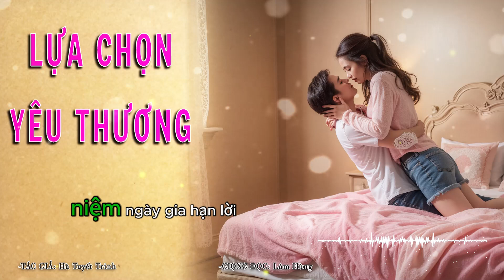VỢ DÂM gây RẠN NỨT tình cảm gia đình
Tác phẩm: Lựa Chọn Yêu Thương
Giọng đọc: Lâm Hùng
Tác giả: Hà Tuyết Trinh
Sản xuất và biên tập: Sun Sound Media
Tóm tắt nội dung:
Câu chuyện xoay quanh cuộc hôn nhân của Dũng và Hạnh, một cặp vợ chồng đã gắn bó 25 năm, nhưng bị rạn nứt khi Dũng phát hiện ra Hạnh ngoại tình. Đau đớn và tức giận, Dũng phải đối mặt với nỗi đau phản bội, trong khi Hạnh phải chịu đựng nỗi hối hận sâu sắc vì đã phá vỡ niềm tin của chồng. Cả hai quyết định đi tư vấn hôn nhân, nơi họ bắt đầu mở lòng, chia sẻ và đối diện với những vấn đề sâu xa đã dần làm rạn nứt tình cảm của mình.

Trong quá trình trị liệu và cùng nhau chia sẻ những lo lắng và tổn thương, Dũng và Hạnh dần nhận ra rằng họ vẫn yêu nhau và muốn hàn gắn gia đình. Họ quyết định bán căn nhà cũ và chuyển đến một nơi ở mới, nơi không còn ký ức đau buồn. Họ cũng làm lễ gia hạn lời thề, khởi đầu một chương mới với tình yêu trưởng thành hơn, không còn chỉ là những cảm xúc lãng mạn ban đầu mà là một tình yêu bền bỉ được xây dựng trên lòng bao dung và sự chấp nhận.

Dù có những lúc lo lắng và ký ức cũ trở lại, nhưng họ học cách vượt qua bằng việc lựa chọn yêu thương nhau mỗi ngày. Cả hai quyết định tiếp tục vun đắp tình yêu và tìm thấy hạnh phúc trong những điều giản đơn của cuộc sống. Cuối cùng, câu chuyện khép lại khi họ đã hoàn toàn vượt qua quá khứ, tìm thấy nhau trong tình yêu sâu sắc và chân thành.
► Hãy theo dõi kênh để được nghe những bộ truyện hay, mới nhất, đặc sắc và lôi cuốn nhất. Truyện được cập nhật liên tục vào hàng ngày.
► Các Video trên kênh do Hà Tuyết Trinh biên tập và sản xuất, vui lòng không Re-upload  dưới mọi hình thức. Xin cảm ơn!